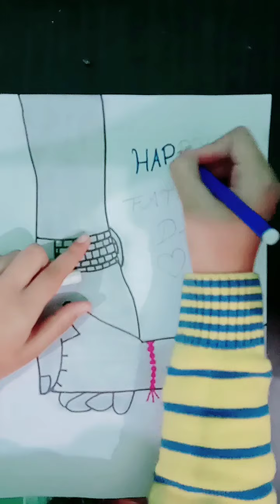Father's Day drawing👨‍👧😀😀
Father and daughter's drawing

Happy birthday Papa drawing

Happy Father's Day easy drawing

Easy drawing of daughter and father 🎊🎉

Father's day drawing step by step

Pencil name (happy day)

How to make a easy drawing for father's Day

Easy and beautiful sketch drawing

Cute drawing of father and daughter

I love you papa 😍😍🎉🎊🎉🎊